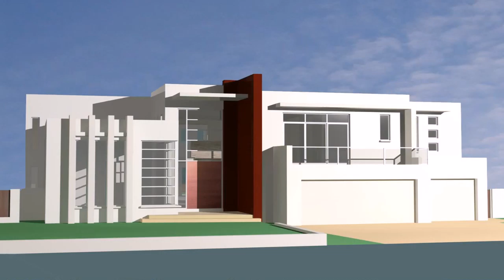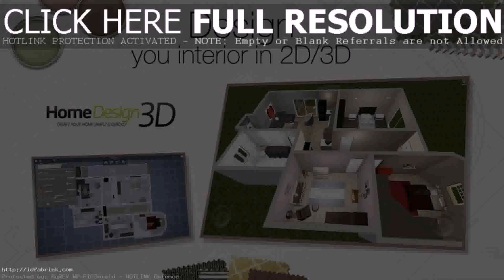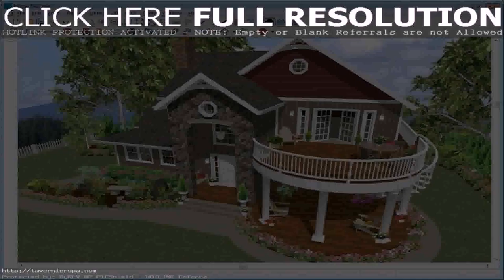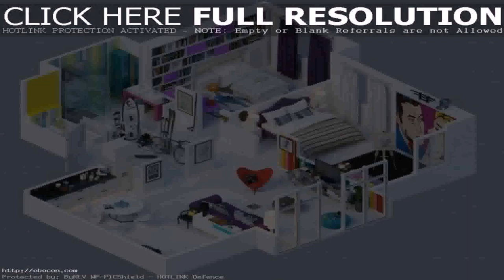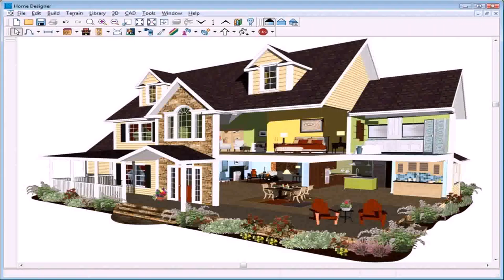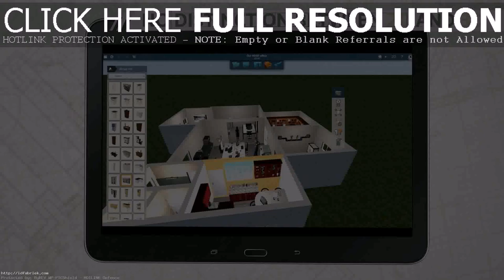House Design Free Online Games (see description)